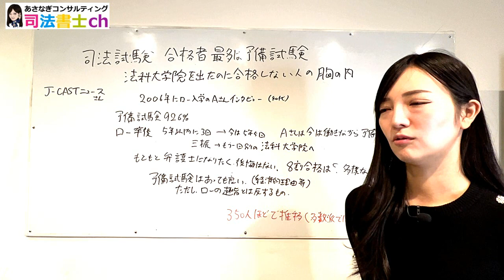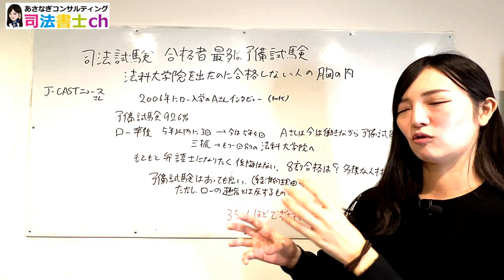ロースクルー行ったけど司法試験に受からない人のインタビュー 2236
司法試験合格者で最も多いのは「予備試験」通過組　法科大学院を出たのにいまだ合格しない人の胸の内